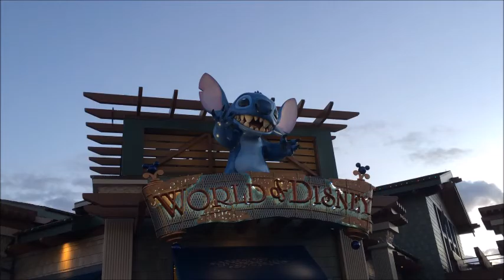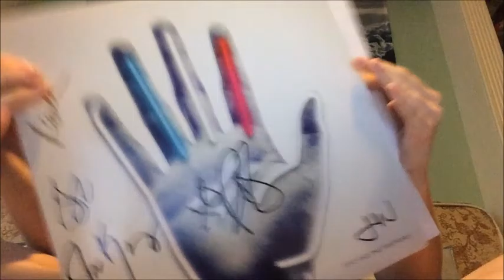COME GET YOUR LOVE TOUR + EXPLORING DISNEY SPRINGS!